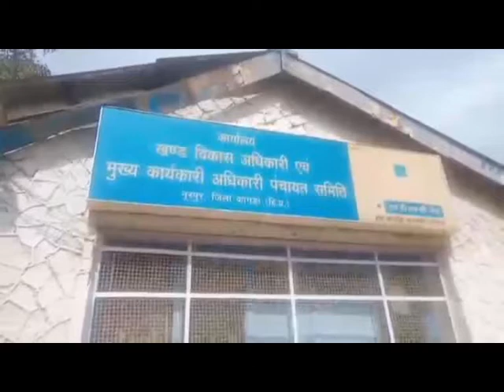ऑनलाइन पोर्टल से नही जुड़ी नई पंचायतें, विकास कार्य हो रहे प्रभावित।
पंचायती राज चुनाव में प्रदेश सरकार ने नई पंचायतों का गठन तो कर दिया लेकिन अधिकतम नई पंचायतें अभी तक किसी भी सरकारी ऑनलाइन पोर्टल से जुड़ नहीं पाई हैं। ऑनलाइन पोर्टल से नही जुड़ने की वजह से इन नवगठित पंचायतों में विकास कार्य भी प्रभावित हो रहे हैं। यही हाल जिला कांगड़ा के नूरपुर विकास खंड का भी है। नूरपुर विकास खंड के तहत गठित की गई 8 नई पंचायतों को अभी तक लॉगिन आईडी उपलब्ध नही करवायी गयी  हैं। इस कारण मनरेगा, पंचायती राज, ग्राम स्वराज से जुड़े कार्य प्रभावित हो रहे हैं। वहीं अधिकतम पंचायतों में विकास कार्यों के लिये टेंडर भी आमंत्रित किये जा रहे हैं लेकिन नवगठित पंचायतों में ऐसी कोई भी गतिविधि नही हो रही। उल्लेखनीय है कि प्रदेश कि सभी पंचायतें ऑनलाइन वेब पोर्टल से जुड़ी है और इन सभी पंचायतों को लॉगइन आईडी उपलब्ध करवाए गए हैं। इन ऑनलाइन पोर्टल के जरिए ही पंचायतों में विकास कार्य व अन्य कार्यों को लेकर जानकारी दी जाती है। मौजूदा समय में इन ऑनलाइन पोर्टल पर केवल पुरानी पंचायतों की ही जानकारी मौजूद है जबकि नए पंचायतों का कोई भी ब्यौरा इसमें शामिल नहीं है।
खंड विकास अधिकारी नूरपुर डॉ रोहित शर्मा ने बताया कि प्रदेश में काफी लंबे समय के बाद नई पंचायतों का गठन किया गया है। उन्होंने बताया कि वर्तमान में जितने भी ऑनलाइन सिस्टम चल रहे हैं चाहे वह मनरेगा पंचायती राज या फिर ग्राम स्वराज का पोर्टल हो, इनमें वर्तमान में पुरानी पंचायतों की सूची ही उपलब्ध है। उन्होंने बताया कि जो भी डाटा इंट्री वर्तमान में हो रही है वह पिछली पंचायतों के लॉगिन से की जा रही है। उन्होंने कहा कि जैसे ही नए वित्त वर्ष में सरकार नोटिफिकेशन जारी करेगी वैसे ही नई पंचायतों को लॉगिन आईडी उपलब्ध करवा दी जाएगी।